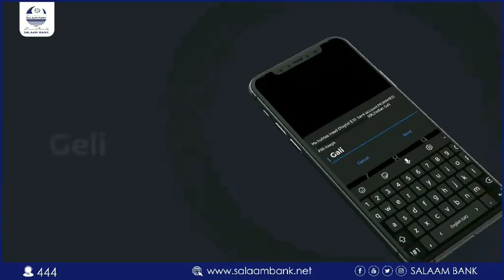DEG DEG; Meeshan waxan kaburinay ciidanka S/Land, Taliye sare oo Ciidanka SSC oo afka furtay..